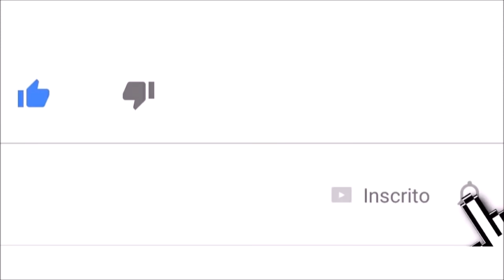🔔 MORREU AOS 44 ANOS, MESMO APÓS TER RECEBIDO A VACINAÇÃO; NOTÍCIA CHOCA!!